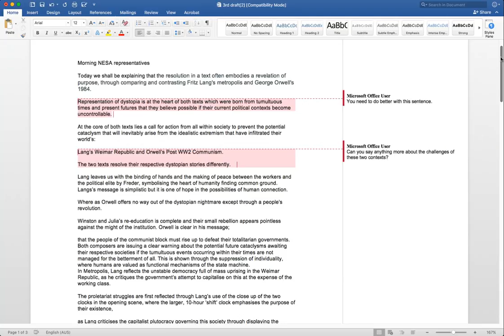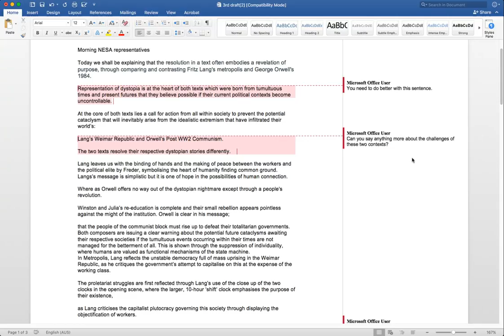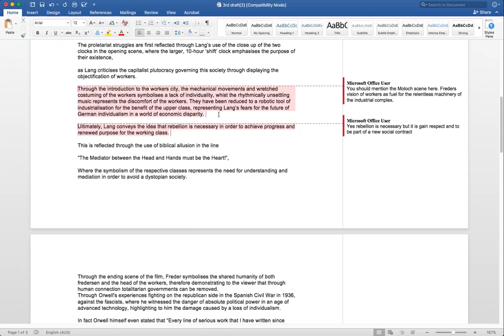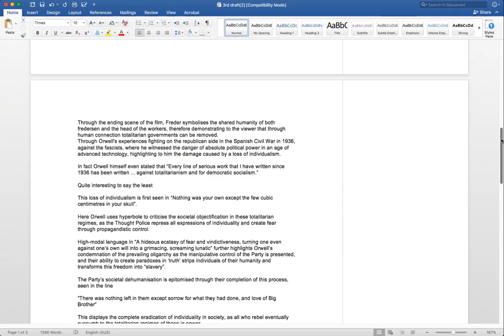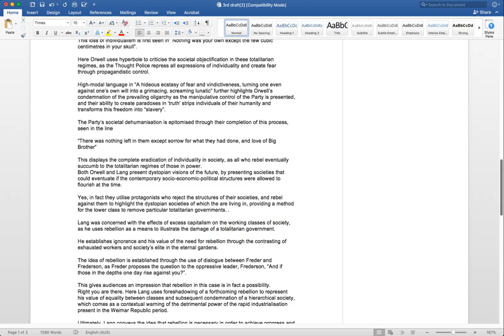Mar 27, 2017 10:50 PM